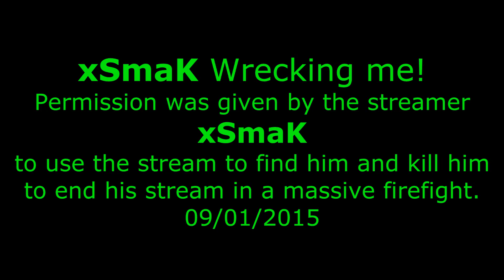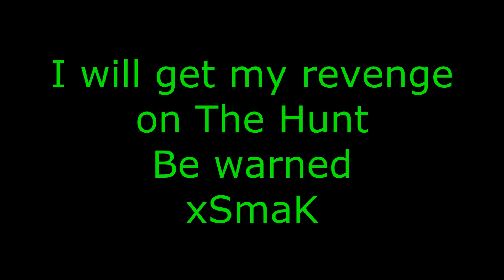Attempting to take out xSmaK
After a long stream by xSmak ) He switched to his Subscriber server and basically challenged his Subs to come kill him.
I was more than happy to join in on the fun but as you will see i was not ready at all for his skill.

I will get my revenge one day xSmaK
Please go visit xSmaK's channel on twitch.tv for great entertainment.